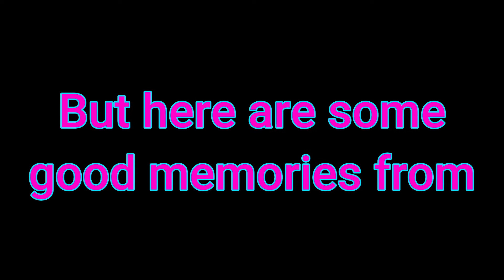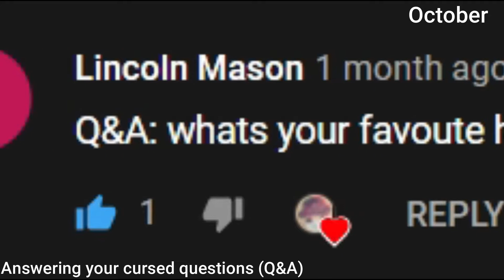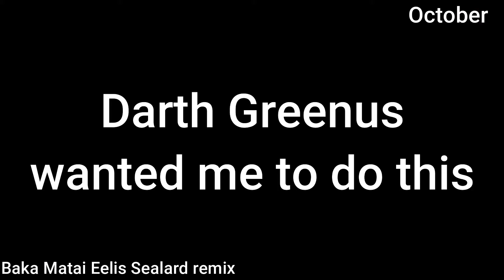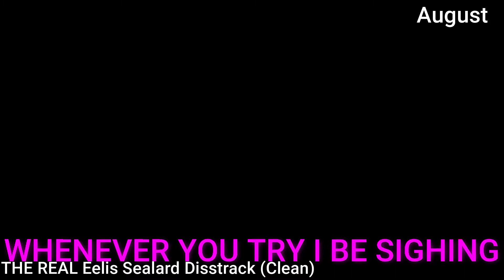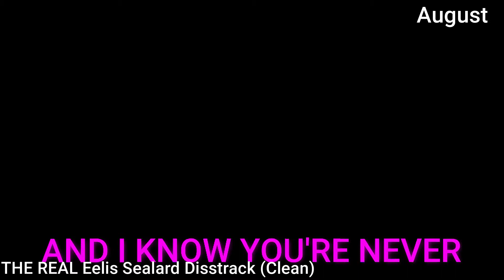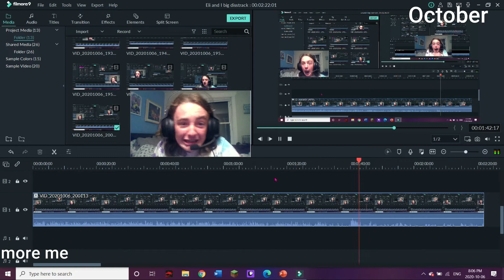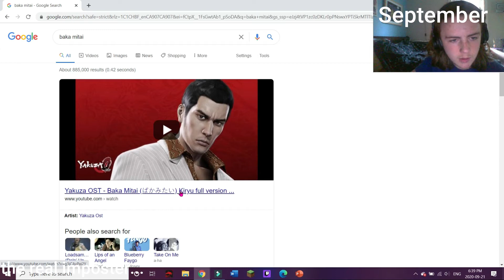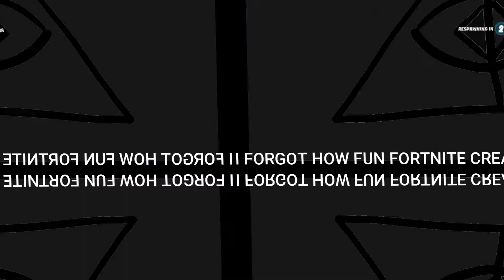BEST OF EELIS SEALARD 2020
Fuck this stupid ass shitty year. Also the channel is 3 years old now yay.